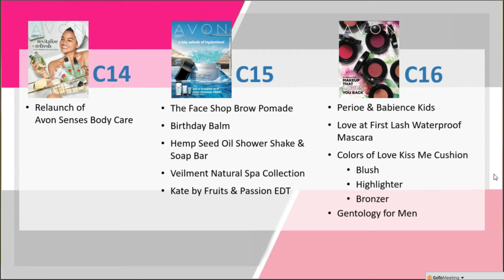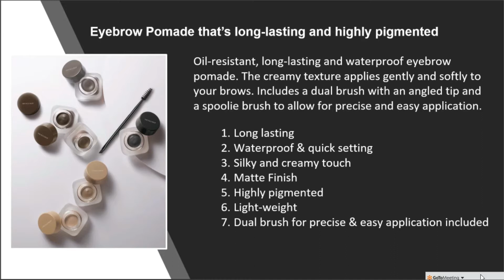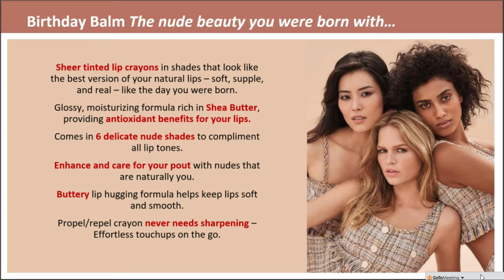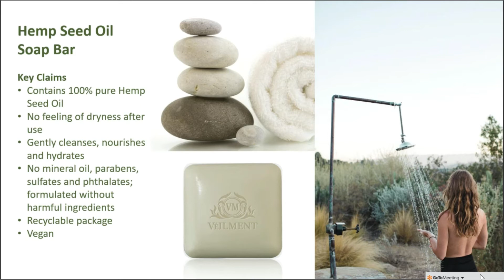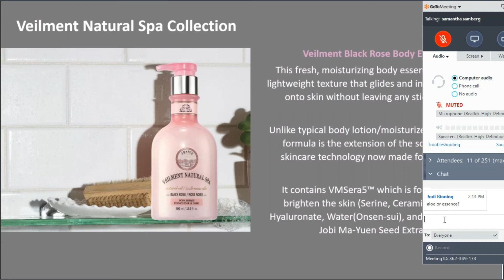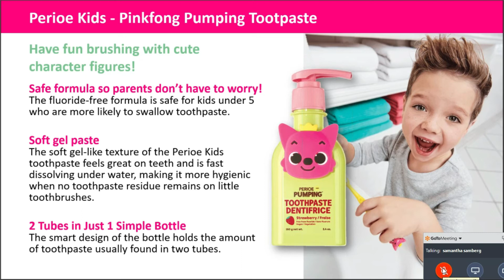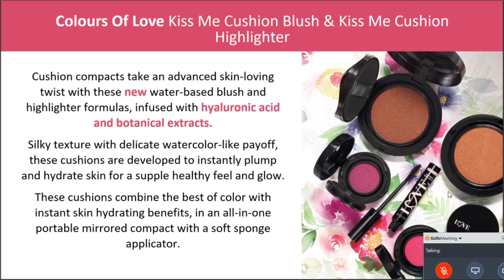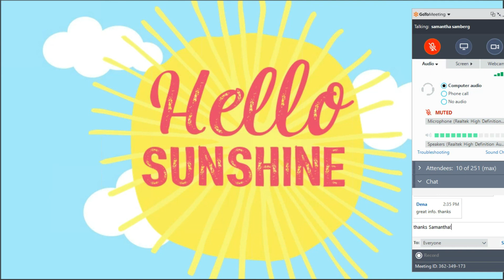Avon New Products| Campaigns 14, 15, & 16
Thank you for supporting my business! I love working from home and having the time to do the things I love.

I'm looking for a few more motivated business partners to join our team.  Start your Avon biz for FREE anytime and open up your FREE personal website.

Cheers,
Jen